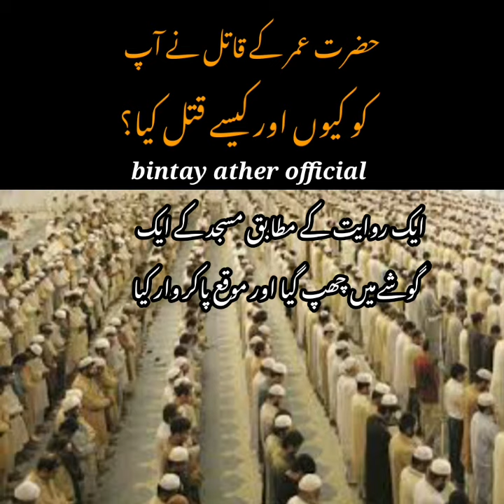Hazrat Umar Ka Qatil | Abu Lulu Feroz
All content shown on this channel is created by bintay ather. All rights of the video production is reserved for bintay ather official Channel. You are not allowed to re-upload our video again on any platform without our permission, if you will do this,
we will surely claim a copyright for every upload. You can only share this beautiful videos.